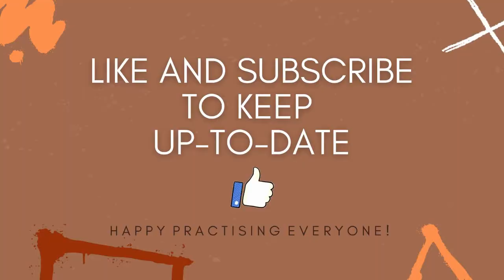The Arethusa (A3) | ABRSM Grade 2 Flute 2022 | piano accompaniment | at tempo 144bpm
The Arethusa, Trad. British sailor song, arranged for flute and piano by Alan Bullard
Piano accompaniment only